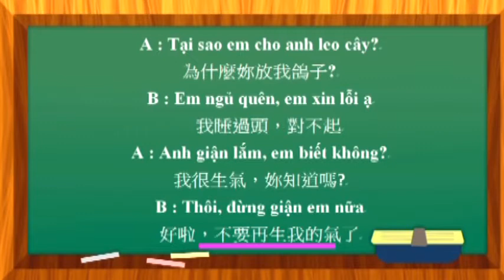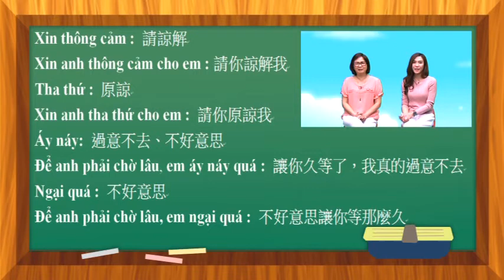對不起 - 越南語教學 (RTI央廣 - 飛越世界GO)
對不起 - 越南語教學 (RTI央廣 - 飛越世界GO)第85集